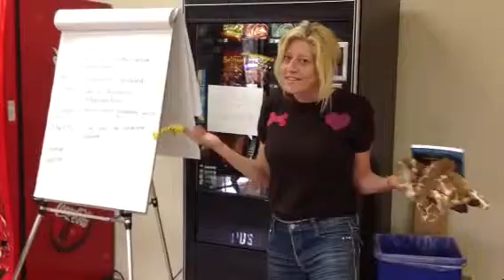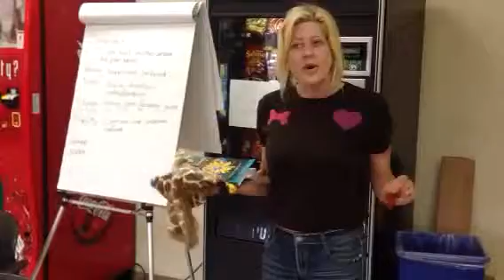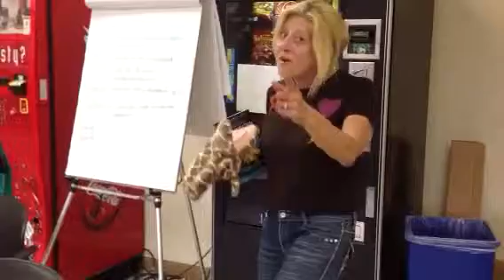NonViolentCommunicationIsGood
Filmmaker/activist & survivor of police brutality, Melissa Balin, shares what she learned at the 2013 Non-Violent Communication Conference in Oxnard, CA. UseYourWordsResponsibly.